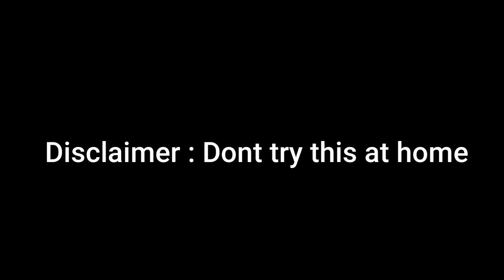Cheapest crackers testing | New Crackers testing 2023 Diwali crackers testing Unique style part 4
Hye  guys welcome to todays vlogs
love you jhekess family
keep supporting ]

INSTAGRAM  follow karlo guys
Give away me participate Karo